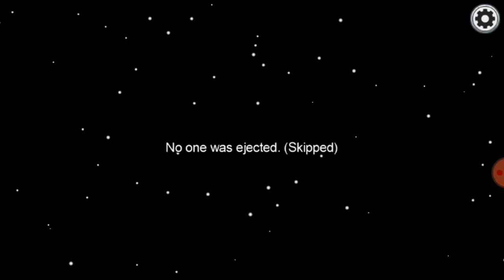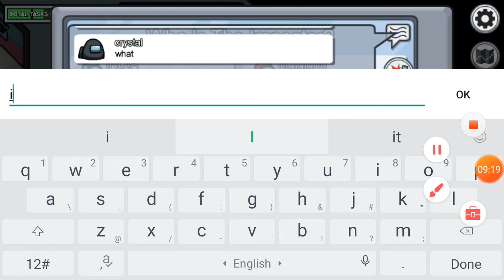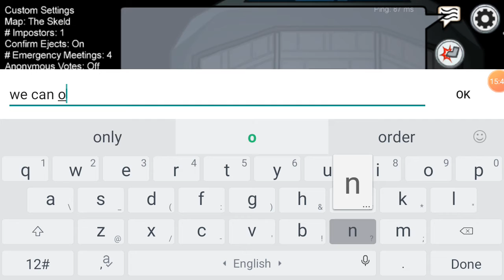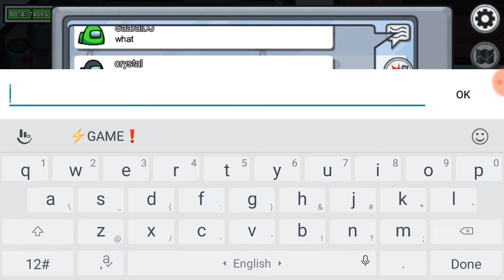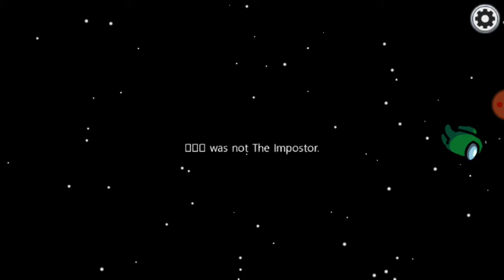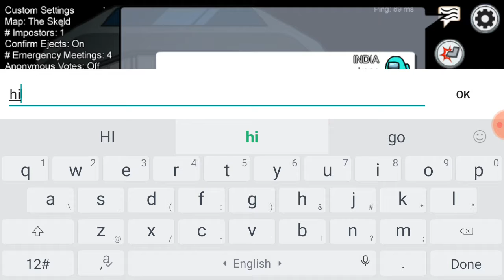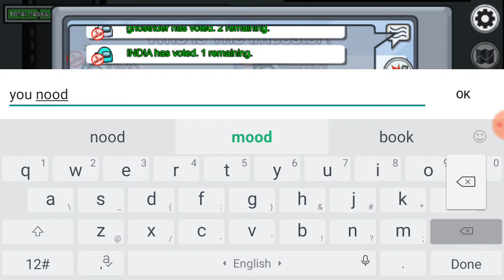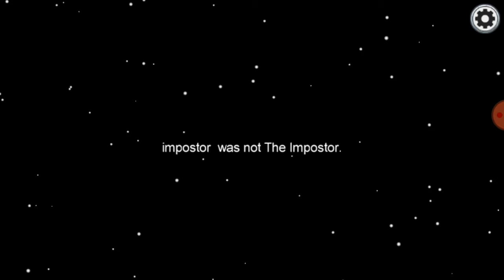Among Us with friends on yuven ram gaming